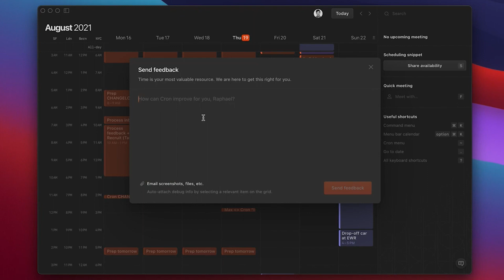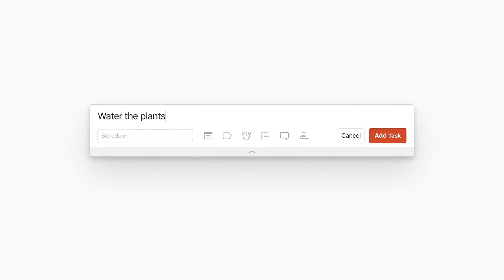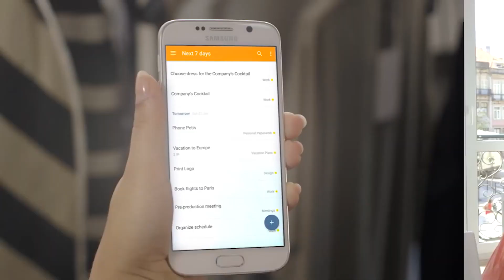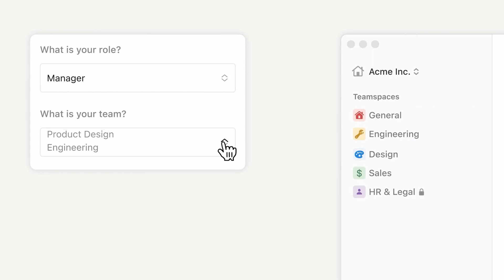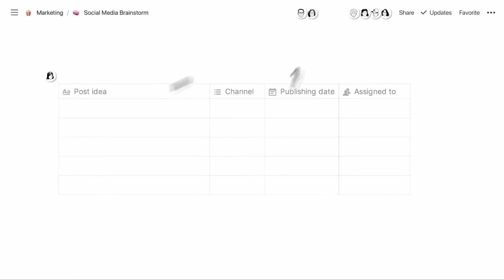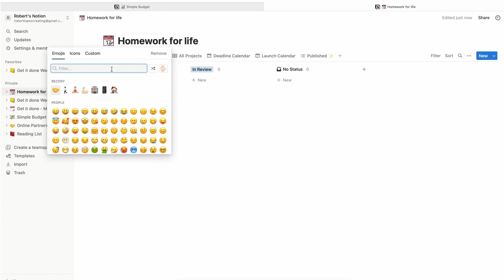Best Productivity Apps For Every Day. Cron | Todoist | Notion. Review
Get ready to supercharge your productivity! In this video, we'll explore three cutting-edge tools that are transforming the way professionals and teams manage their time and tasks. Say hello to Cron, Todoist, and Notion - the ultimate trio for efficient organization and collaboration. Let's dive in and discover how these powerful tools can revolutionize your workflow and help you achieve your goals like never before!